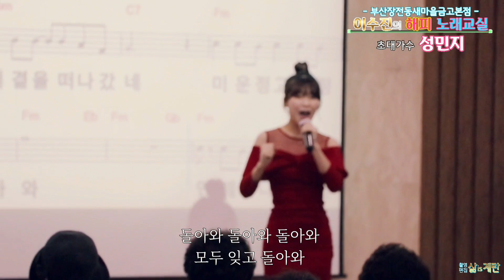트롯소녀 가수 성민지 이수진 노래교실 투어 3일차🎵돌아와(가사)♡메들리♡돌리도♡오라버니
ㅇ 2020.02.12 / 장전동 새마을금고 본점
ㅇ 본 영상은 수익을 목적으로 하지 않으며, 본 영상에 이의ㆍ문의 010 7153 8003